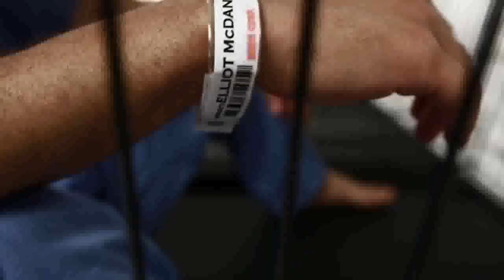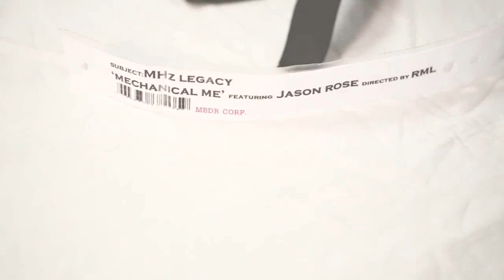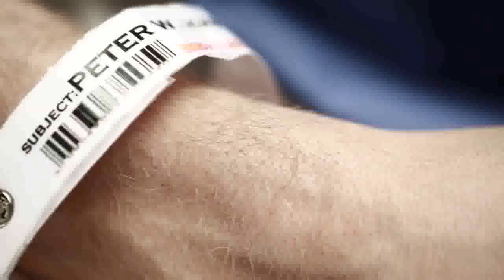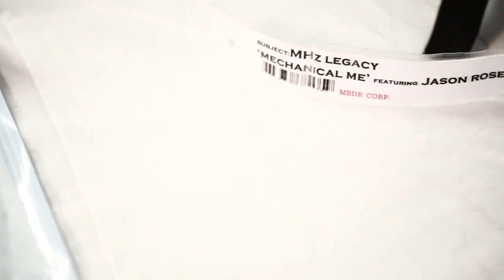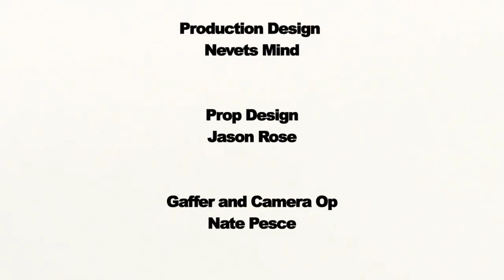ⓩ MHz Legacy ( Copyright & Tag Future ) Mechanical Me ft.Jason Rose Director R.M.L.-ZTV→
This is some work from the founder of Zephix People or fam I should say hope you like please give a like proud to say my cousin is the one in the dog cage haha! Serious show love for ManBitesDogRecords Mechanical Me!

Director's Channel:
▬▬▬▬▬▬▬▬▬▬▬ஜ۩۞۩ஜ▬▬▬▬▬▬▬▬▬▬▬▬▬